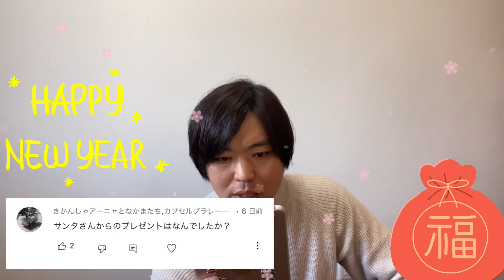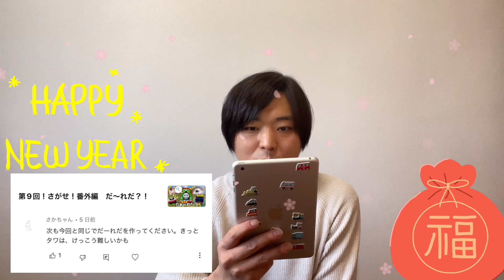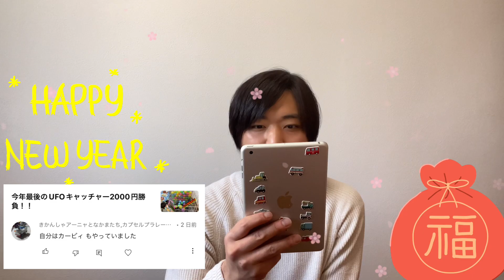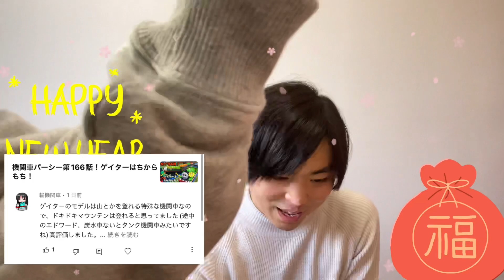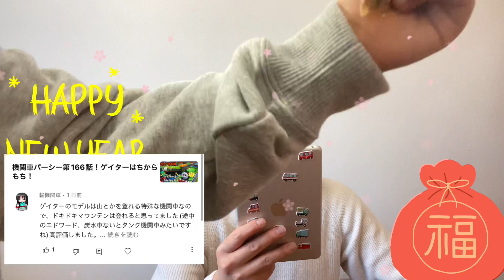あけましておめでとうトーク！！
みなさまあけましておめでとうございます！
今年もよろしくお願い申し上げます！
まずはかるーくトークからスタートです＾＾
それではごらんくださいどぉ〜ぞー！